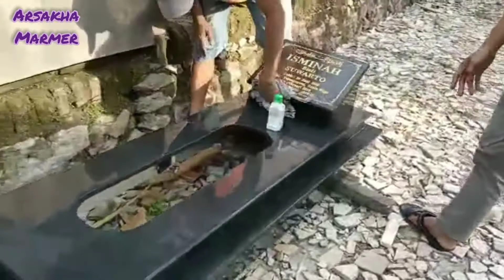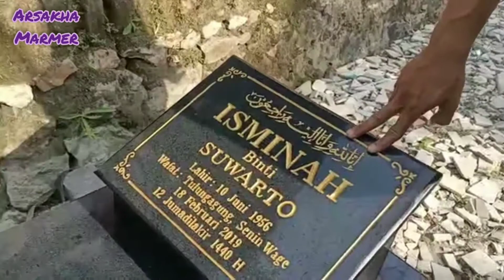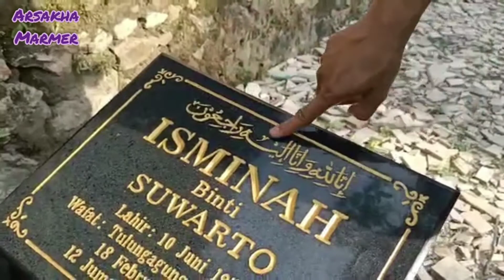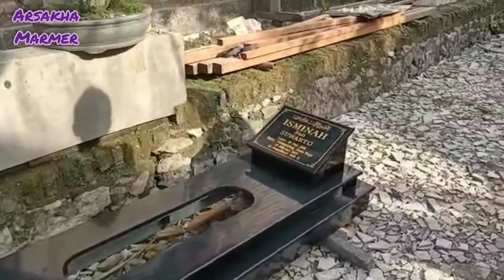Juragan Cilik... Review Kijingan Makam Granit Hitam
Batu Granit alam merupakan jenis batuan yang amat sangat keras sekali. Jadi, jika anda mencari material yang mengutamakan daya tahan yang tinggi terhadap aktivitas tinggi, maka granit adalah pilihan yang sangat tepat.

Hanya dengan rutin dibersihkan saja, batu ini bisa digunakan seumur hidup dan bahkan tetap terlihat baik walaupun telah berganti zaman. Granit juga sangat mudah dibersihkan jika terkena noda. Cukup dilap dengan air biasa untuk mencegah kotor. Granit juga lebih tahan gores dan anti panas.

Walaupun diterpa oleh perubahan cuaca yang tak menentu, panas dan hujan, struktur granit yang kuat tidak akan mudah lapuk dan berjamur. Terhadap suhu udara yang sangat lembap karena cuaca hujan, granit juga mampu bertahan.

Granit yang sudah mendapatkan perlindungan lapisan luar akan memiliki daya tahan ekstra terhadap air dan kelembapan. Bahan ini pun cocok untuk digunakan pada berbagai area basah dan panas.

Teknik poles batuan granit lebih mudah disesuaikan dengan berbagai macam kebutuhan.

Batu Granit juga mempunyai kelebihan untuk Anda yang rentan alergi, seperti debu, tungau atau yang lainnya. Granit memiliki resistensi terhadap bakteri dan zat alergen. Dengan perawatan yang rutin seperti dilap bersih, granit bisa memberikan manfaat terhadap kesehatan Anda dan keluarga secara langsung.

Tonton Terus Video Kami..
Jangan lupa Comment, Like dan Share.

Untuk informasi Produk Yang Lebih Lengkap..
Silahkan mengunjungi Toko Online Kami di Tokopedia, Shopee dan Bukalapak.

Dapat Juga Menghubungi Kami Melalui Telepon, SMS atau WA :

Arsakha Marmer
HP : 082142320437